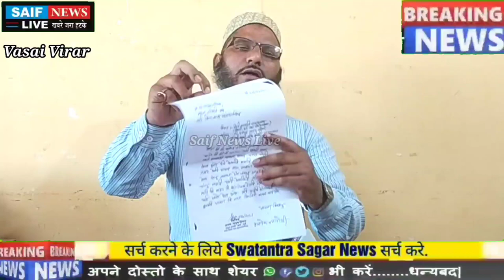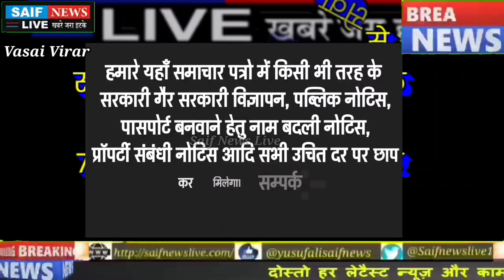वसई विरार मनपा में 10 हजार लेकर लाइसेंस देने वाले मामले में आया नया मोड़ भ्रष्टाचार के ऊपर भ्रष्टाचार